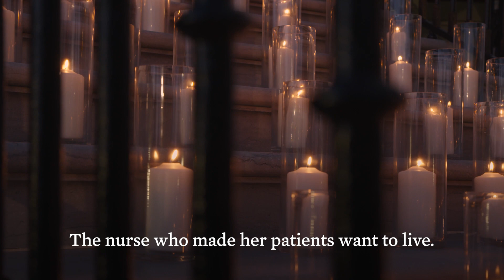To Heal, We Must Remember